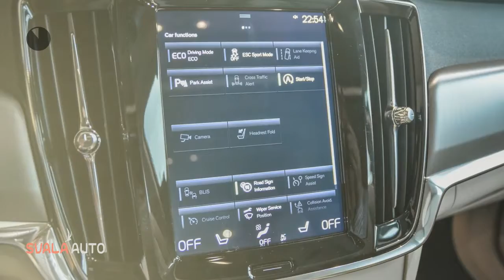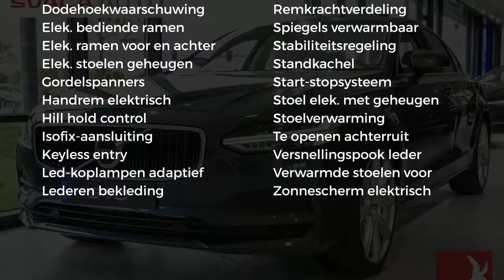Volvo S90 T4 Geart Momentum Intro Scand